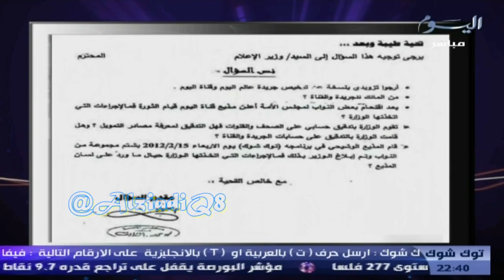الوشيحي يدعو القلاف إلى عمل توكيل لبعضهم البعض لكي يطلع كل منهم على الحسابات البنكية للآخر وعرضها للمشاهدين عبر قناة اليوم ـ فبراير2012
احمد السعدون فيصل المسلم مسلم البراك عبدالرحمن العنجري مبارك الوعلان خالد الطاحوس عبدالله النيباري جمعان الحربش وليد الطبطائي أحمد الديين محمد الجاسم مرزوق الغانم صالح الملا أسيل العوضي عادل الصرعاوي محمد الخليفة خالد الشليمي عباس الشعبي عبيد الوسمي خالد الفضالة ضيف الله بورمية دولة أحمد الفهد السور الخامس ارحل ساحة الصفاة ساحة الأرادة شباب الكويت الحركة الطلابية دواوين الأثنين مبارك النوت فيصل الصانع محمد المرزوق عبدالله النفيسي استجواب رئيس مجلس الوزراء الكويتي ناصر المحمد الصباح عدم تعاون مجلس الأمة الكويتي الرمز احمد الشريعان احمد الخطيب المنبر الديمقراطي الكويتي التحالف الوطني الديمقراطي سامي المنيس محمد الصقر محمد الوشيحي ندوة مسيرة الوسط الديموقراطي المستقلة الأئتلافية الأتحاد الأسلامي القائمة الأسلامية السلف حدس الأخوان فهد الخنة قناة الراي قناة الوطن
 kuwait q8